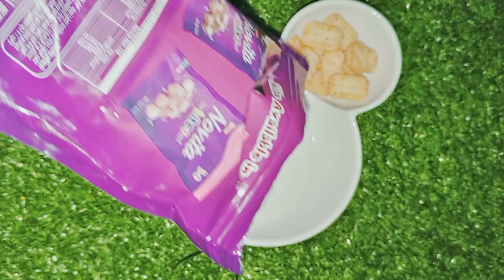Tasty filling of platter with snacks 🥨 snacks platter asmr 😋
Let's enjoy the tasty platter filled with bites and wafers Novita 😋

filling platter with snacks
filling platter with snacks asmr
filling platter with sweets asmr
filling platter with sweets video
Platter filling with sweets asmr
filling platter with sweets
snack platter
sweet platter
satisfying asmr
asmr snacks
filling platter with
filling platter with chips
asmr sweets
snack platter asmr